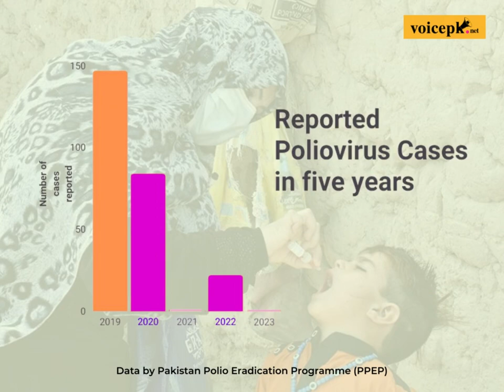Poliovirus Resurgence in Pakistan: Alarming Second Instance Detected in 2023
🦠 Poliovirus resurges in Pakistan as the virus is detected in environmental samples in KP, marking the second instance in 2023. The number of cases has been inconsistent over the past five years, raising concerns.

Environmental samples from different districts in Khyber Pakhtunkhwa (KP) have confirmed the presence of the virus. Earlier this year, the first case was reported in Bannu district, followed by Karachi's first detection.

An anti-polio campaign will be launched in seven districts of KP, and efforts are being made to vaccinate Afghan refugees due to the recent resurfacing of the virus. Challenges persist in bordering regions with Afghanistan, where the virus has not been eradicated entirely.